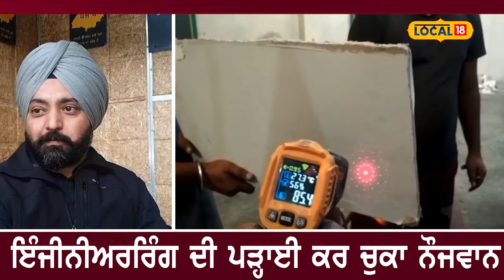ਪਰਾਲੀ ਦੀਆਂ ਬਣਾ ਦਿੱਤੀਆਂ ਟਾਈਲਾਂ, ਨਾ ਪਾਣੀ 'ਚ ਹੋਵੇ ਖਰਾਬ ਨਾ ਹੀ ਅੱਗ ਲੱਗਣ ਦਾ ਕੋਈ ਖਤਰਾ | Stubble